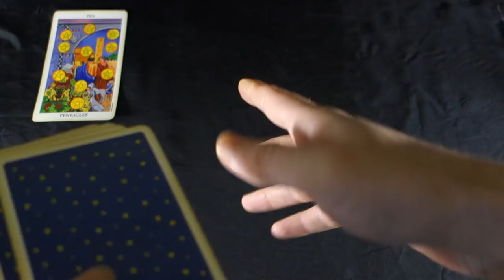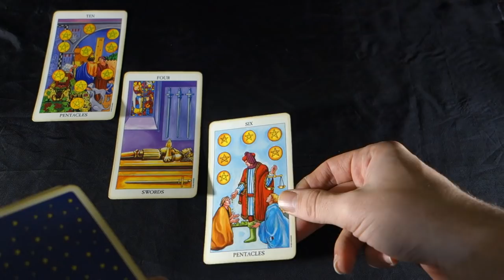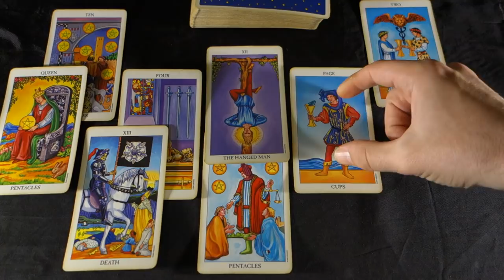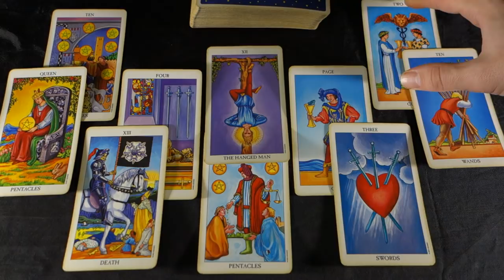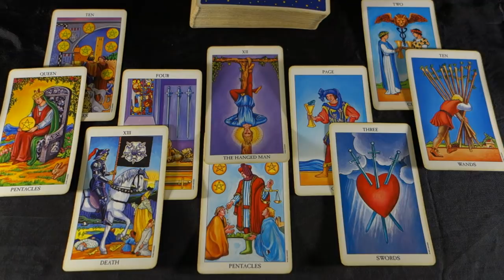VIRGO FEBRUARY 2019! IMPORTANT CONNECTIONS / RECONCILIATIONS ARE HERE! FEBRUARY 2019 Tarot Reading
VIRGO FEBRUARY 2019! IMPORTANT CONNECTIONS / RECONCILIATIONS ARE HERE! FEBRUARY 2019 Tarot Reading. For a personal reading